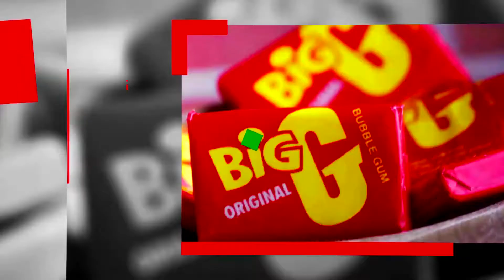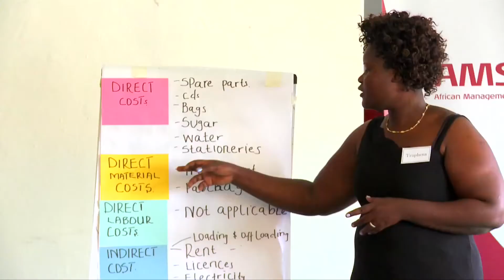Avidex Africa Studios Company Profile Video